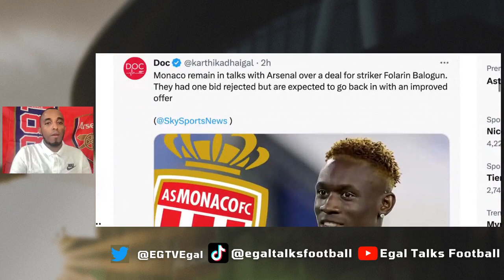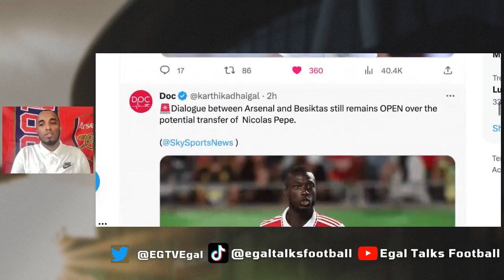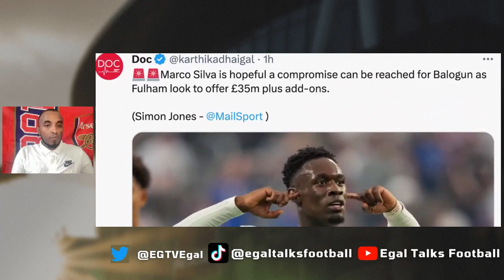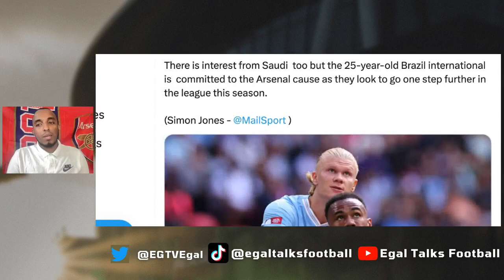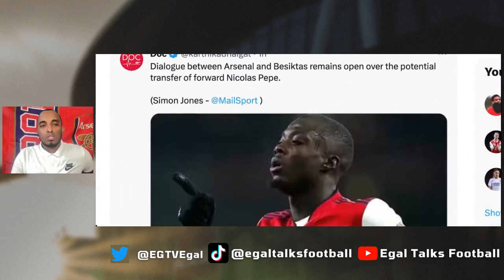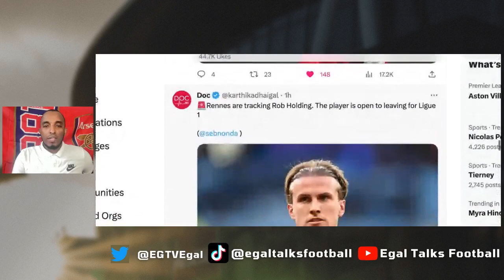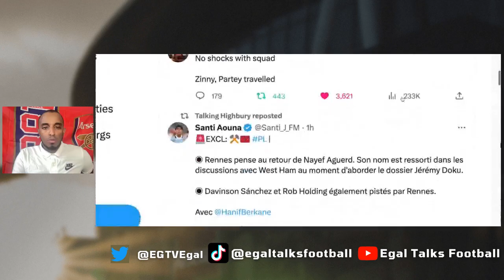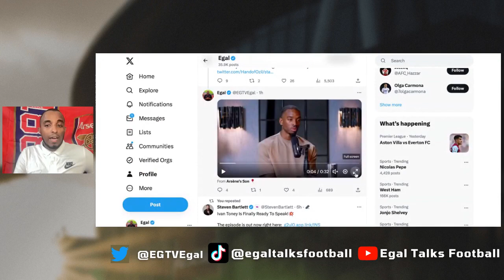Ivan Toney to Arsenal in January?👀 Gabriel Magalhaes SHOCK Transfer Link 🇧🇷 Arsenal News Today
00:00 Introduction
01:30 Palace Prediction
02:12 Monaco remain in talks for Balogun.
03:19 Besiktas still remains OPEN to Nicolas Pepe Move
05:10 Fulham remain in talks for Balogun.
06:37  Real Madrid interested in Gabriel Magalhaes 🇧🇷
07:58 Rob Holding
10:17 nuno deal fell apart
11:52 ivan toney